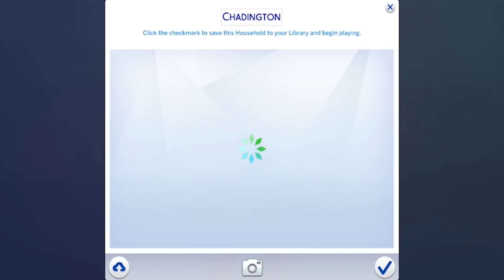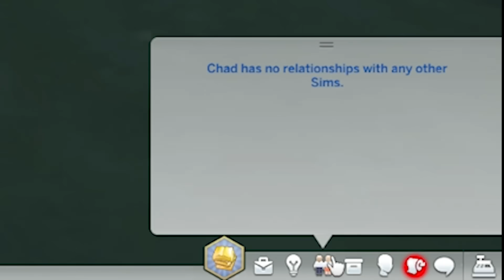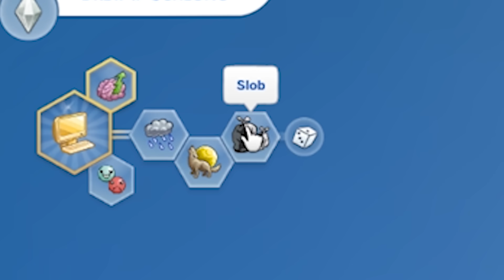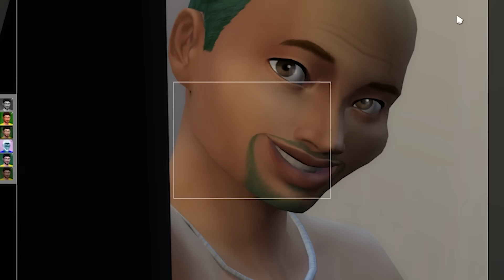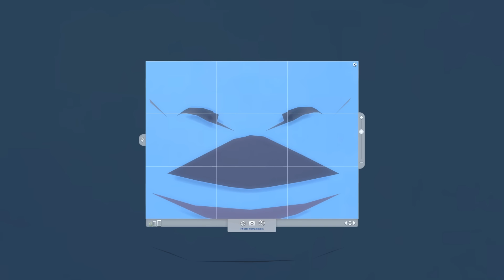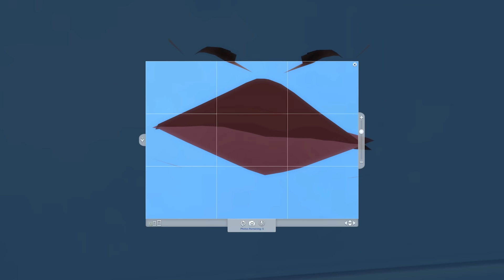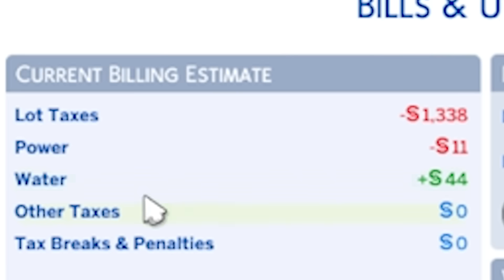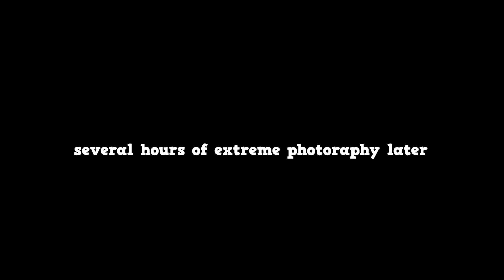Can You Beat The Sims 4 In a One Tile House...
Welcome to the Sims 4 ladies and gents! The premier god simulator where you get to force sims to do horrific acts and suffer in impossible ways. Now today we attempt a challenge like no other! Can you beat the sims 4 one tile challenge! For this challenge our house is a single 1x1 tile the smallest house possible in the sims. In fact I don't think you can even call it a house!
Now recently the wonderful @CallMeKevin unbeknownst to us did a one tile wide house to torture his sims. Today we will not only torture our sim but seem them thrive and hustle their way to success with this sims rags to riches story where we start with no money on a single trapped tile! Now this is true suffering!

00:00 - The Sims 4: Totally Broken
00:42 - Meet Chad
08:25 - Meet Drew
10:05 - Exploit #1: Photographer Extraordinaire
14:14 - Exploit #2: Criss Cross Applesauce
17:30 - Exploit #3: Ultra Clean
21:35 - Exploit #4: Unlimited Energy
23:12 - Immortality Acheived (Sigma Grindset)
27:25 - Exploit #5: 80,000 Wind Turbines
28:30 - Mission Success?
30:19 - Thank you and Goodbye!l

So today the spiffing brit is going to perfectly balance this hidden gem of a sims challenge! With the potential of a new sims 5 on the horizon with sims multiplayer now seems like the best time to break and find bugs in the sims 4 so thats what we did! We also discovered the fastest possible way to make money in the sims 4 without a job by spamming out pictures and selling them for thousands of Simoleans! Now thats how to exploit the sims life! Potentially it might work on the sims mobile too! Someone might want to send this money exploit to amber heard as I hear after the johnny depp trial she needs a fast way to make money! With the arrival of sims 4 werewolves in the sims with the new DLC why not try and keep your own werewolf alive on a single tile sims 4 build! Anyway thats enough nonsense keyterms

Title: Can You Beat The Sims 4 One Tile Challenge?  -   Or Die Trying!